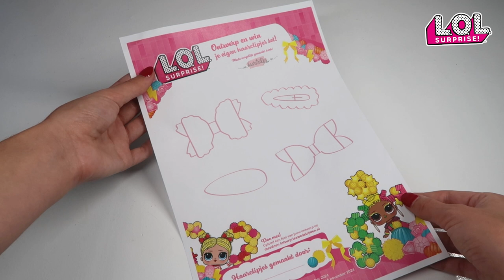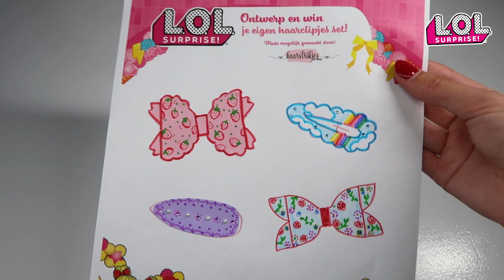Doe mee met de L.O.L. Surprise! haarclipjes ontwerpwedstrijd!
upload jouw ontwerp en maak kans om jouw ontwerp in het echt te winnen!